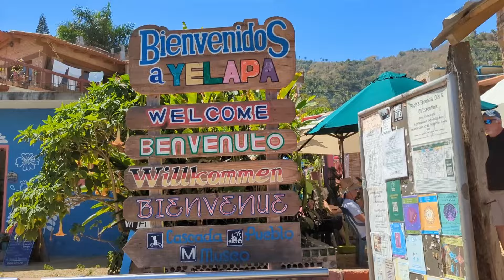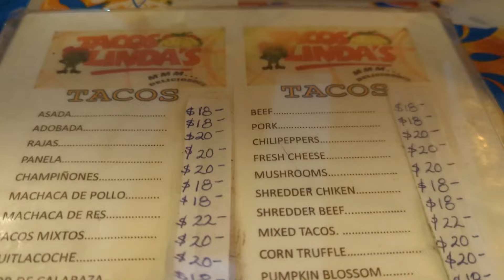Cancun vs. Puerto Vallarta Mexico: Here's Which Side is Better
Do you prefer the Caribbean or Pacific coast of Mexico? We're comparing Puerto Vallarta to the Riviera Maya/Cancun side of Mexico to help you pick which side of Mexico is better for your next vacation! We'll look at the beaches and how swimmable they are, weather & climate, activities/excursions/things to do on each coast, types of accommodations, safety, prices & cost and overall vibes.

Mexico east coast vs. west coast: the ultimate showdown. Which side of Mexico do you like better?

READ/VIEW MORE:
Puerto Vallarta vs Riviera Maya: Here’s How to Choose Your Next Mexico Vacation

14 Unique Day Trips from Puerto Vallarta with Itineraries (+ hidden gems and secret spots)

7 Puerto Vallarta Scams: How to Avoid Them and Stay Safe

Chapters
0:00 Intro
0:19 Quick Comparison
2:23 Beaches & Water
4:00 Weather & Climate
4:58 Activities & Things to Do
7:50 Hotels & Accommodations
8:55 Safety
9:38 Prices
10:05 Which Side I Prefer...

About me - Aly Smalls:
I'm the CFF (Chief Fun Finder) of my travel website - Like Where You're Going.

A former Tourism Development Officer who now makes fun and easy to follow travel itineraries for your next trip. Wherever your travels take you, I'll help make sure you like where you're going!

My free travel and destination guides focus on unique & fresh itineraries - showcasing Canada, USA, Mexico and a bit of Europe.